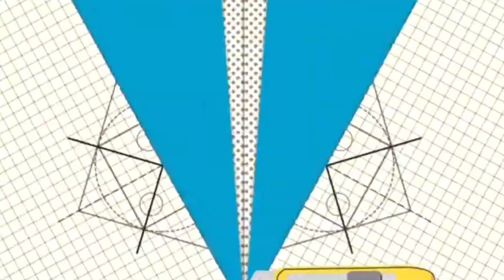Independence Day drawings easy| Independence day poster drawings| Happy Independence day drawings